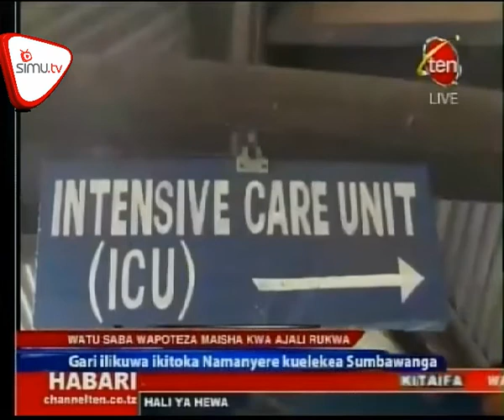Ajali Ya Barabarani Yaua Saba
Watu saba wamefariki dunia na wengine tisa kujeruhiwa vibaya baada ya gari waliokuwa wakisafiria kupasuka tairi na kupinduka wilayani Sumbawanga.